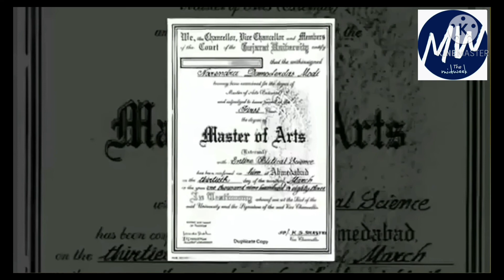Biography Of Narendra Modi || Life Of PM Modi Ji || Only Critic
Biography Of Narendra Modi || Life Of Modi

(Unscripted content)

This Video Is About:
Life of Narendra  Modi.

I hope you all like my content.

Afreen